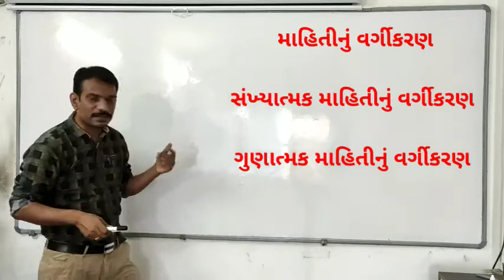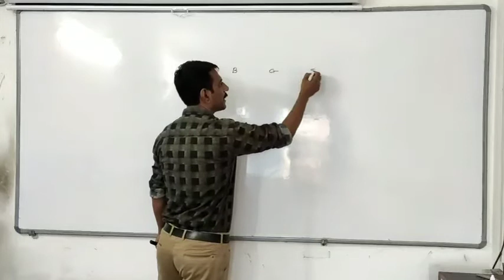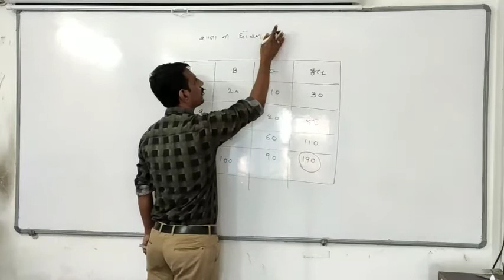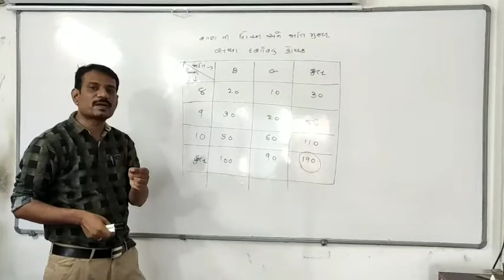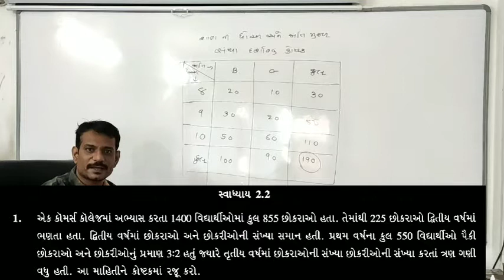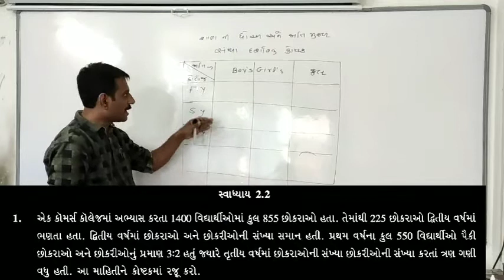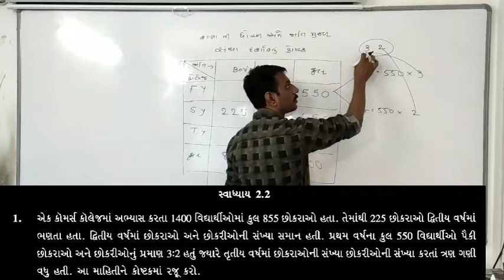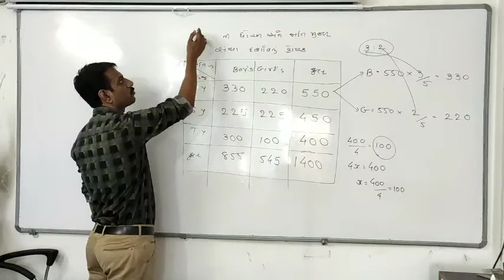std -11|| sub-stat|| ch. 2 2.2 no sum no. 1